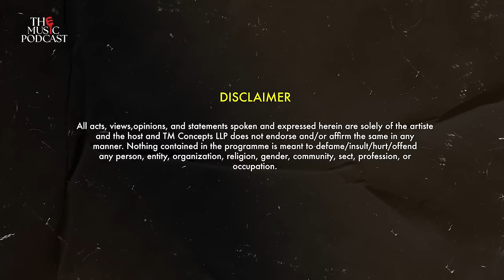The Music Podcast: Musical Influences, Journey, Family, Remakes & many more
Check out the latest episode of THE MUSIC PODCAST with Tarsame Mittal featuring the incredibly gifted and celebrated artist of the industry, Tanishk Bagchi! Watch this episode where Tanishk shares his remarkable journey so far and how he navigated his own way in spite of having parents who were musically renowned themselves!  This and much more in this episode.

Listen to this episode with Tanishk on all leading audio streaming channels!

EPISODE DESCRIPTION:
In this episode of The Music Podcast featuring Tanishk Bagchi we get a closer look into the mind of the nation’s one of the most celebrated and sometimes misunderstood artist. Here, he shares his journey filled with learnings and memories, his unique song creation process, what drives him and keeps him in high spirits, the influence of his musically-rich parents and how they helped him get a jumpstart on his break in the industry. Tanishk also gets real about his reaction to the criticisms and his way of handling rejections, his outstanding collaborations with Arijit Singh, Asees Kaur, Jubin Nautiyal, Atif Aslam, Yo Yo Honey Singh, Neha Kakkar, Darshan Raval and so many others. This episode gets even more special as his mother, Mrs. Sharmistha Das joins us in conversation and makes the episode even more special. Watch until the end for a mother-son duo performance you cannot miss!

Show some love! Your thoughts matter, drop them in the comments. Share your Wishlist for upcoming guests or the burning questions you'd like your favourite artist to answer.
EPISODE CHAPTERS:
00:00 – Glimpses
01:55 - Introduction
03:16 - Real 'Tanishk'
05:30 - His Journey x Parents' Musical Influence
12:23 - Coming to Mumbai & His Bollywood Entry
14:18 - Meeting Aanand L. Rai
17:40 - How he met Azeem Dayani x Their first collab together
21:35 - 'The Humma Song' and Badshah
26:40 - T-Series x Recreations & Original Music
29:05 - Story behind 'Aankh Marey'
30:27 - Initial Original Music & Banno Tera Swagger miracle
34:57 - Learnings from his journey
37:18 - Encounter with Mahesh & Mukesh Bhatt
40:27 - Most Difficult Decision
43:06 - Embarassing Moment feat. Tanishk x Azeem
44:44 - Handling Rejections
45:30 - His Music Production Process
48:06 - Struggle after Success
49:34 - There is no definite Formula to Success!
51:42 - 'Real' Friends in the industry?
53:10 - His Production Checklist
54:07 - Inspiration for the song 'Makhna'
55:50 - What are his most preferred tools/softwares?
59:19 - AI: Inspiration? Destruction?
01:01:01 - Contrasting Production: Film vs. Non-film Music
01:02:38 - His Fastest Song with Arijit Singh x Most time-consuming track with A. R. Rahman
01:07:20 - Change in his thought process
01:08:42 - Music he listens to
01:10:33 - Most memorable & dream collabs
01:14:25 - Artists of the future
01:15:56 - Is Social Media Important?
01:17:42 - His Team
01:18:54 - More about 'Tanishk Bagchi'
01:21:09 - Terminologies!
01:22:43 - Suggestions to the industry
01:26:30
01:37:18 - The Collab We Needed!
01:39:51 - His Mother's vision for His Legacy
01:40:20 - Splilling some beans
01:42:43 - Thank You!
🎧 We've got another exciting conversation lined up for you! Don't miss it!
Host - Tarsame Mittal
Guest – Tanishk Bagchi & Sharmistha Das
His Manager – Kamlesh Kalyani & Joshina Anand

Audio Credits:
Dialogue Editor, Mix and Master by Farhan Shaikh at Chordfather Productions
Audio Post Production Studio - Chordfather Productions

Producer - Vinita Sabberwal
Business Head - Dimple Mehta

THE CREW –
CONTENT TEAM - Fahiyan Hussain, Abhineet Mandal, Janice Fernandes
Head of Production – Sahil Choubey
Post Production - Srinivas Rao, Ashutosh Surendra Kharunkar, Piyush Rajput
Subtitling - Prime Vision Services
Researcher - Aastha Gupta

SHOOT TEAM –
D.O.P – Deepak Rai
Sound – Akhilesh Singh
Make Up - Mohsin Ali
Lights - Famous Lights
Camera: Video Plus
Camera Attendants: Ujjwal Loy, Moolchand Yadav
Lightmen: Mithun Sarkar
BTS: Ramesh Yadav